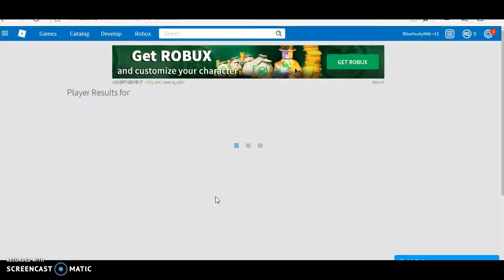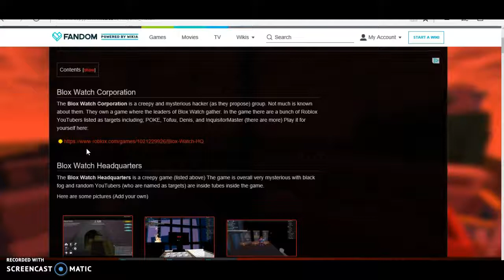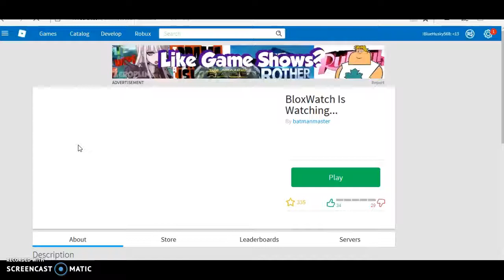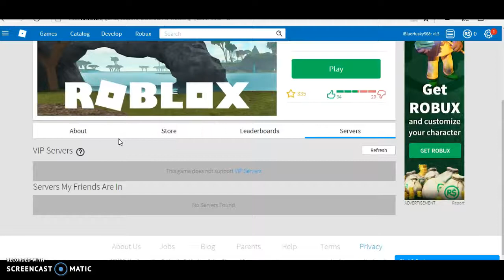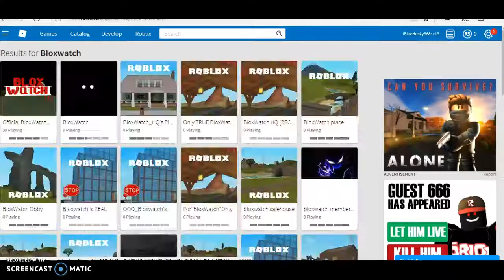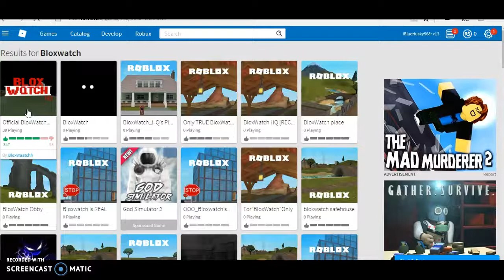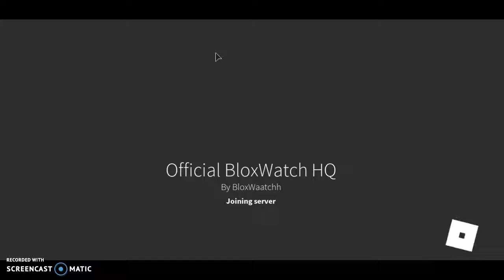The Most Scary Hacker In Roblox